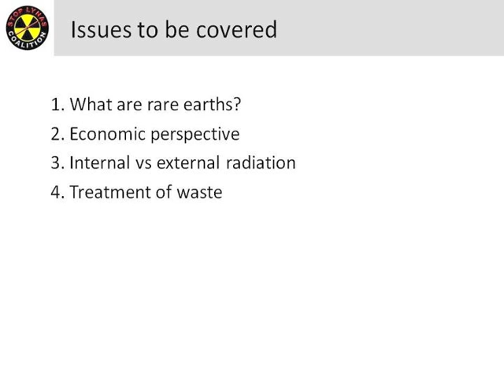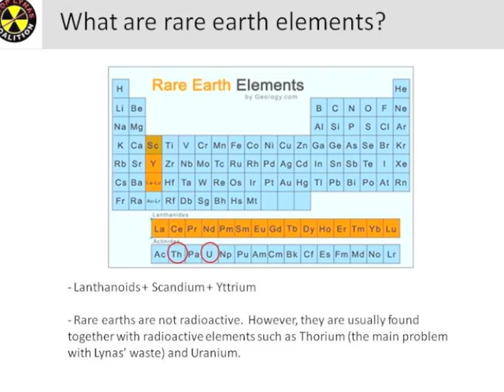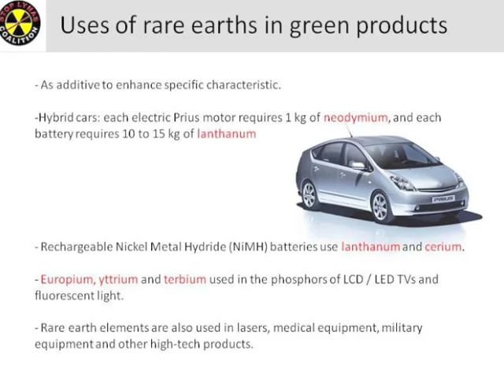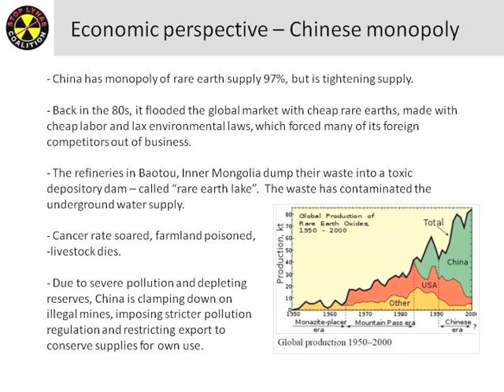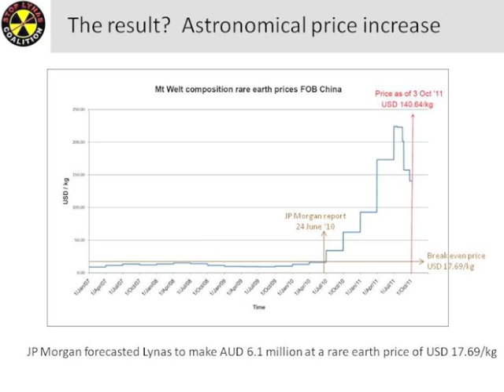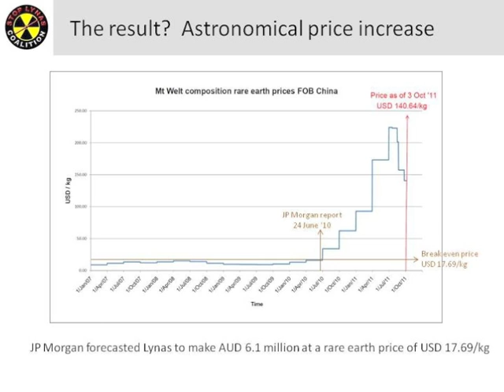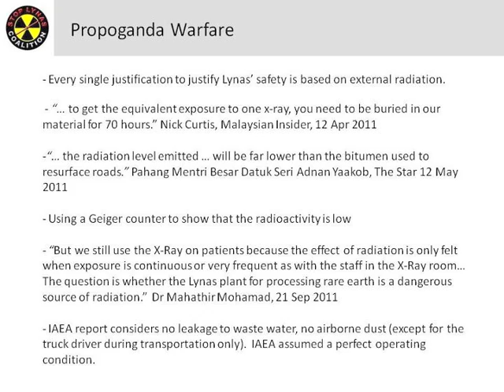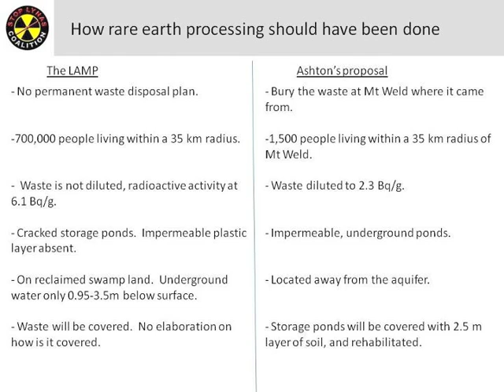THE LYNAS ISSUE EXPLAINED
Briefing on Lynas Advanced Materials Plant (LAMP)
Why its Dangerous
by Soo Jin Hou, Kuantan Environmental Watch Group